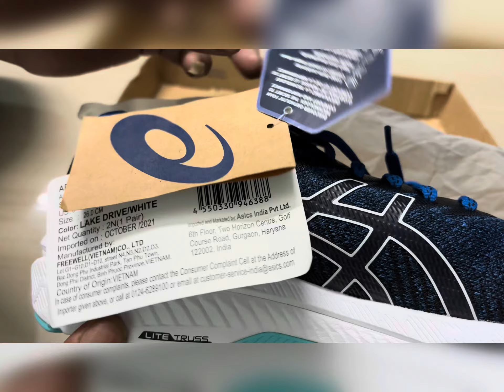Unboxing Asics GT 2000 V10